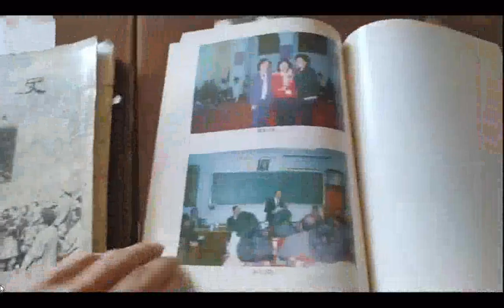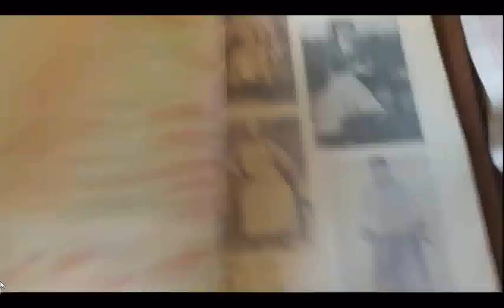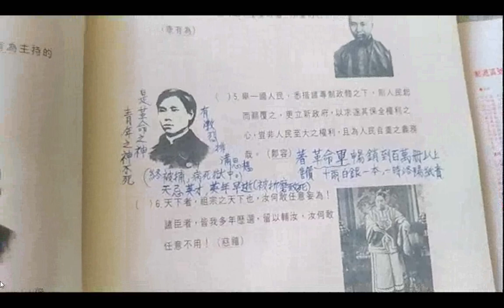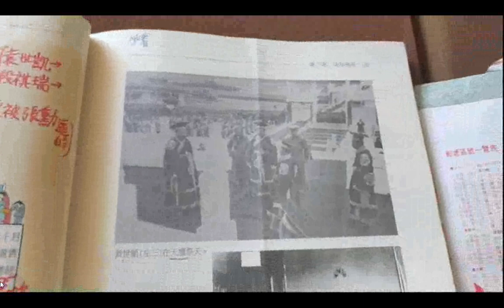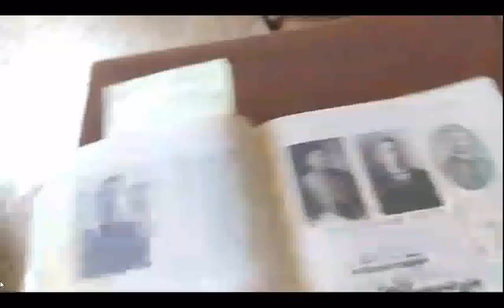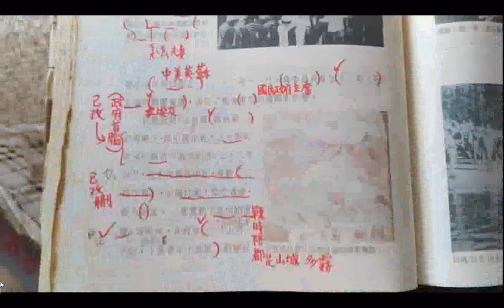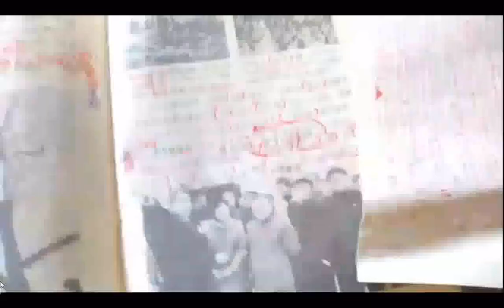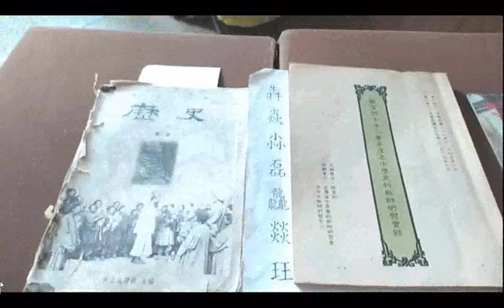復觀#歷史科教師研習實錄(中華民國78年)中學歷史第二冊清末至戰後中國--中華民國在臺澎金馬(國立編譯館主編(中華民國87年))_20210727